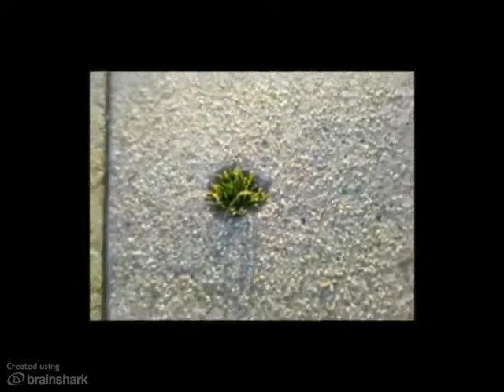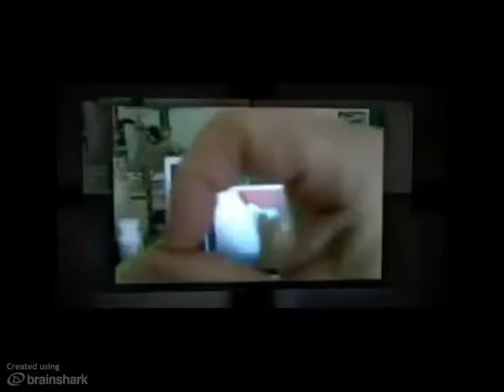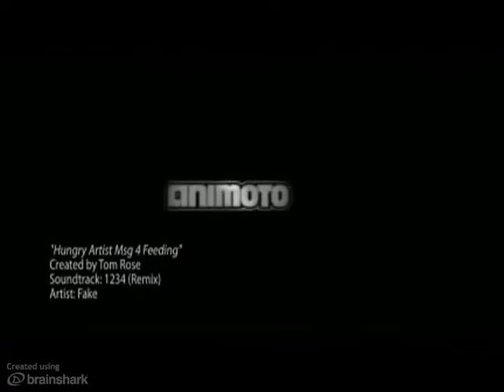"Break Art Takes" by Tom Rose